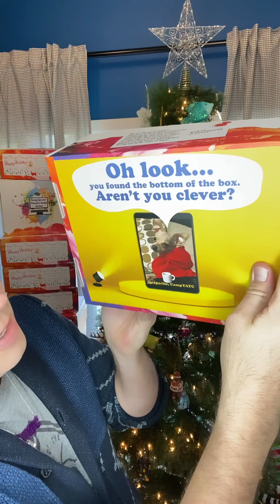YATC Shopping & Shipping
What a great way to support your favorite theater camp! By purchasing the well box, you will be gifting the theater lover in your life with the most extraordinary gifts, including a master class with Broadway superstar Megan Hilty!